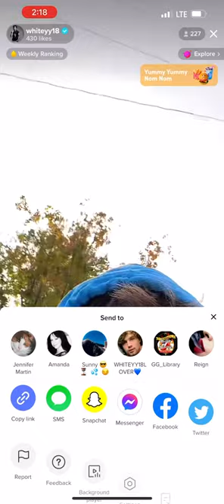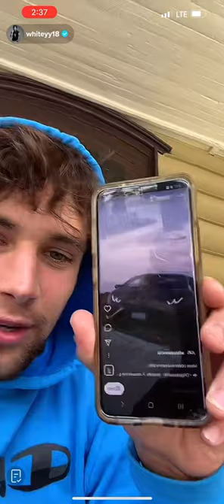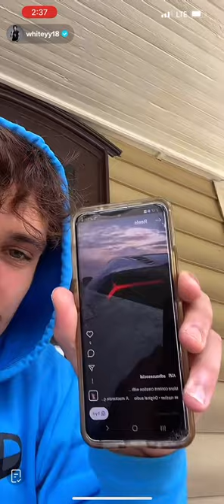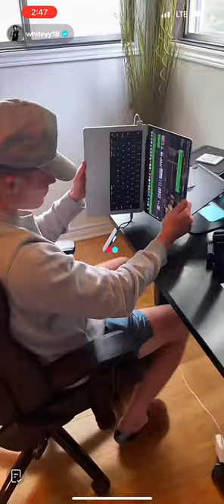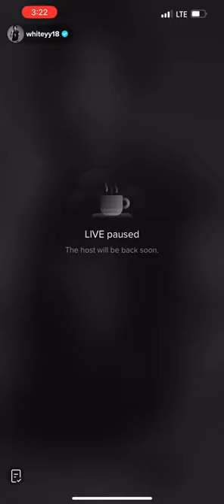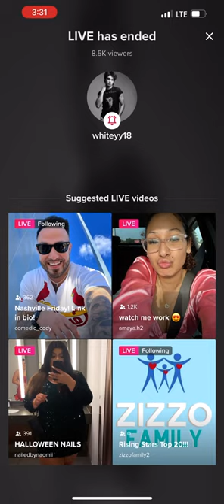Whiteyy18 Live 10.3.22 ✨🥰✨